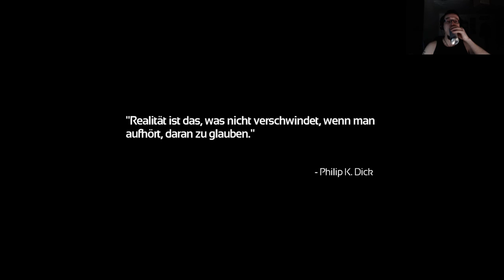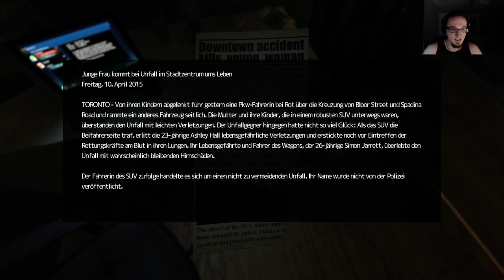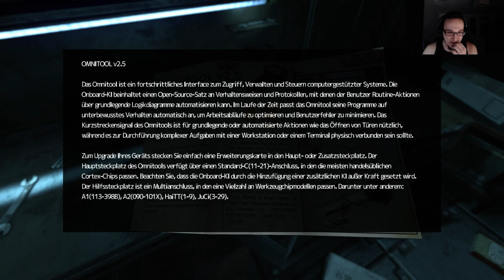Lets SCREAM :D maybe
Der erste teil meines Livestreams